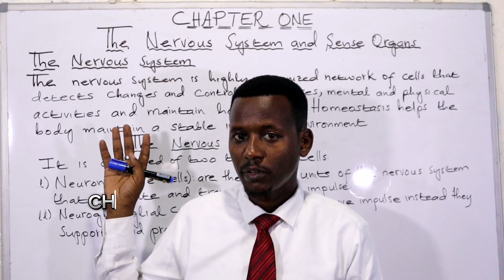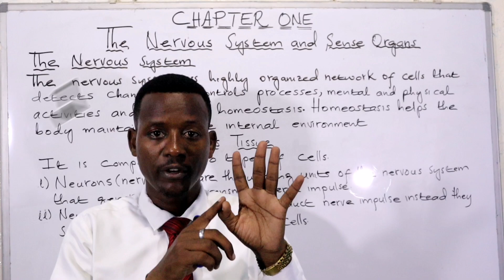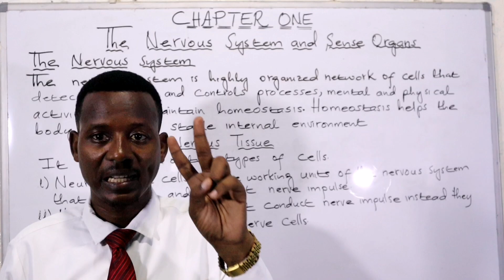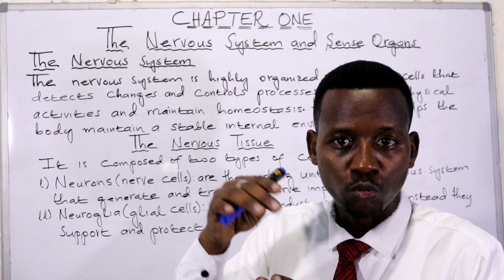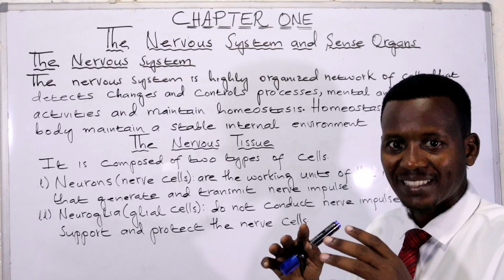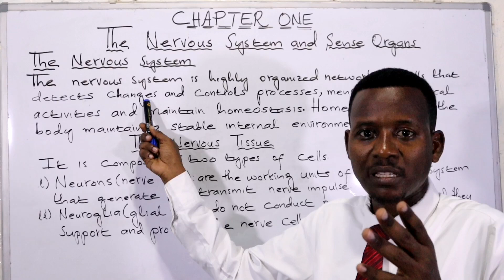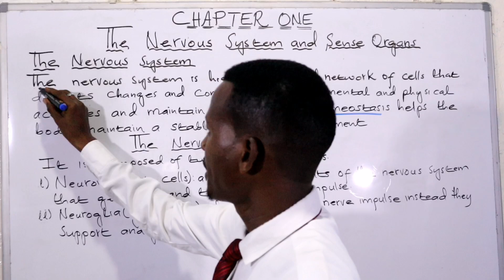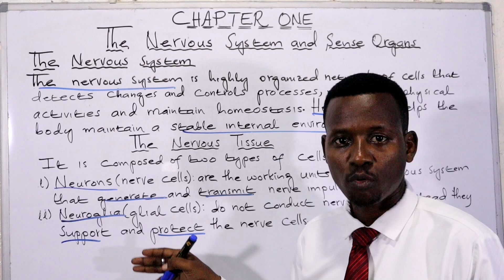BIOLOGY: FORM 4. CHAPTER 1:NERVOUS SYSTEM. LECTURE 01.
NERVOUS SYSTEM:
The Nervous System is a highly recognized network of cells.
The nervous system includes the brain, spinal cord, and a complex network of nerves. This system sends messages back and forth between the brain and the body. The brain is what controls all the body's functions. The spinal cord runs from the brain down through the back.